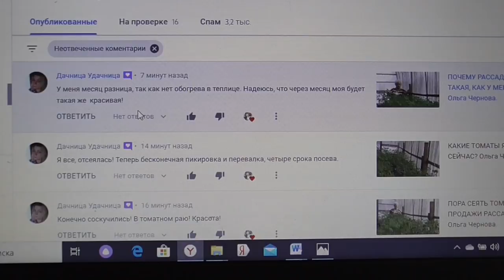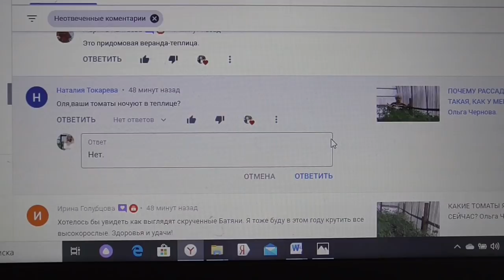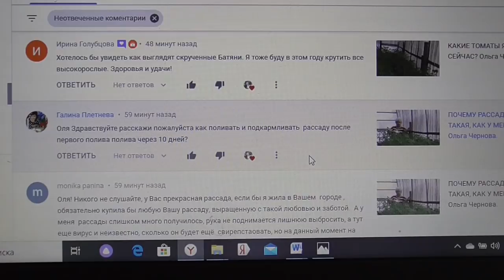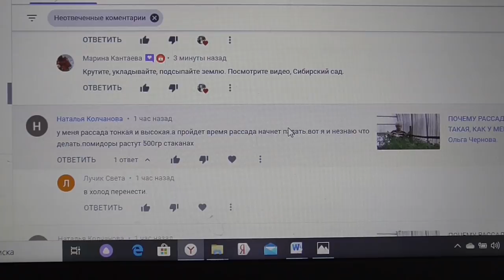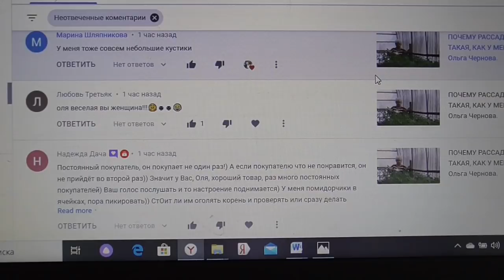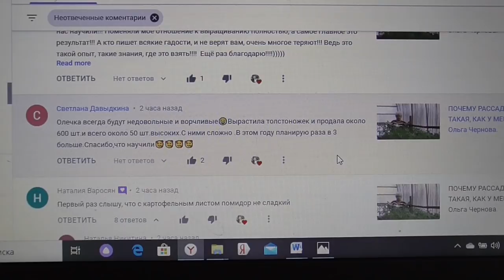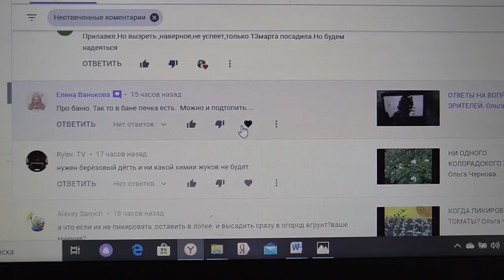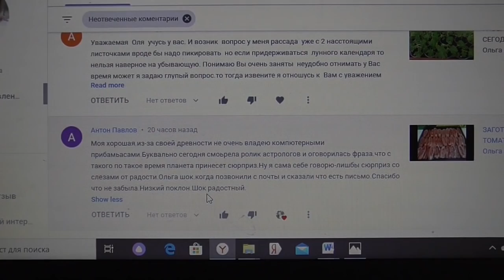ОТВЕТЫ НА ВОПРОСЫ ЗРИТЕЛЕЙ. Ольга Чернова.